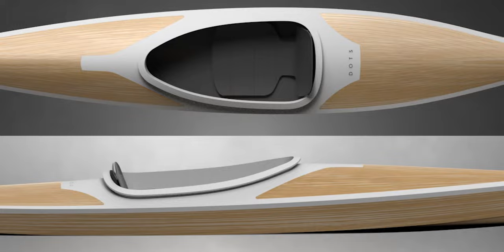dots kayak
a combination between craft expertises and modernise styling.
bamboo material are forming to be mono block body by strips of bamboo strips. with bamboo shell will give more flexibility and more light weight.
Design and styling are inspire from modern and cleans slick surface design.